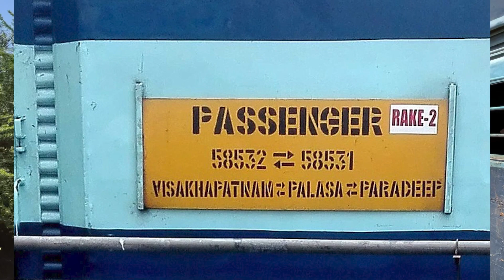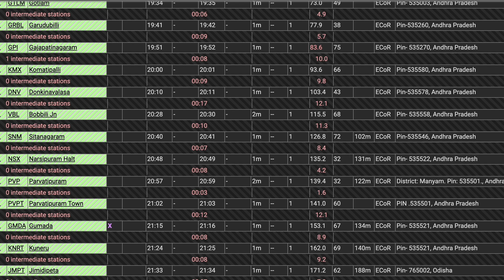Vizianagram Rail Accident rayagada passenger and palasa express टकरा गई 29.10.2023